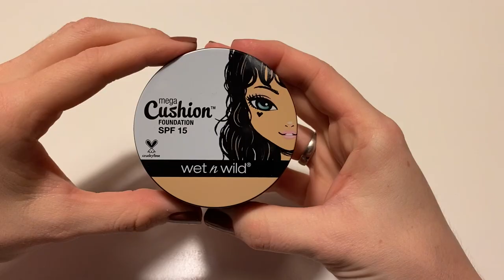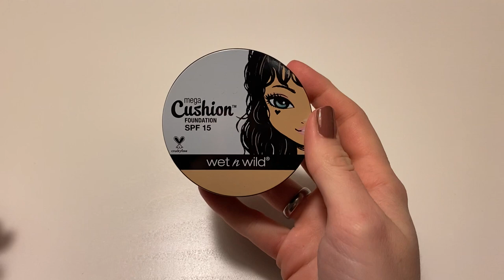FOUNDATION UND CONCEALER KOLLEKTION 2022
heute zeige ich euch meine Foundation und Concealer Kollektion.
Ihr bekommt zu jedem Produkt eine kleine Minireview und ich sage euch immer dazu, welche Farbe mir perfekt passt.